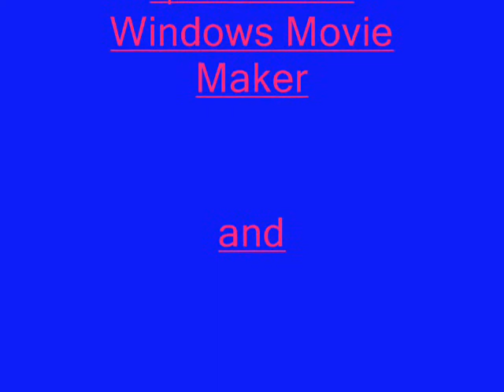Short Stories House Centipedes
a short and stupid story of Bill and hid house centipedes. I did this because I have house centipedes and I HATE THEM!